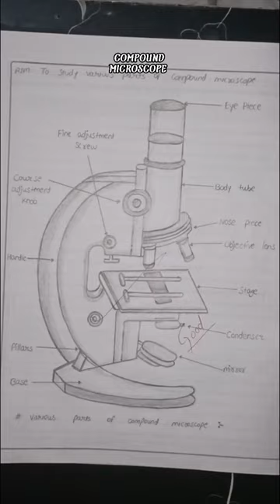compound microscope diagram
structure of compound microscope and it's part's.🔬